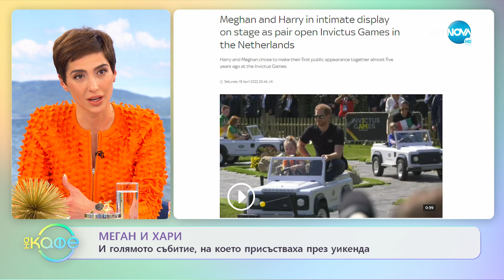Меган и Хари и голямото събитие , на което присъстваха през уикенда - „На кафе” (18.04.2022)